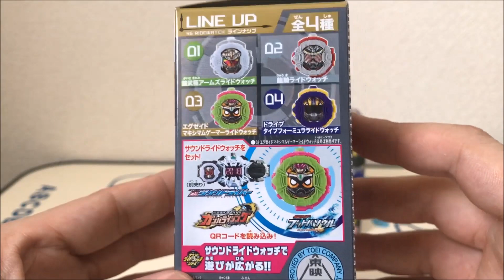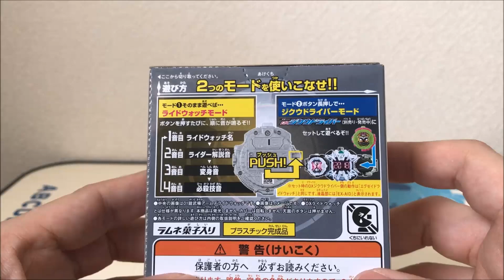【仮面ライダージオウ】SGライドウォッチ07の食玩オリジナルのエグゼイドマキシマムゲーマーライドウォッチとドライブタイプフォーミュラライドウォッチを使って音声確認をして遊んでみた！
今回は、仮面ライダージオウの変身アイテムのサウンドライドウォッチシリーズのSGライドウォッチ07の食玩オリジナルのエグゼイドマキシマムゲーマーライドウォッチとドライブタイプフォーミュラライドウォッチを使って音声確認をして遊んでみました。

【再生リスト】